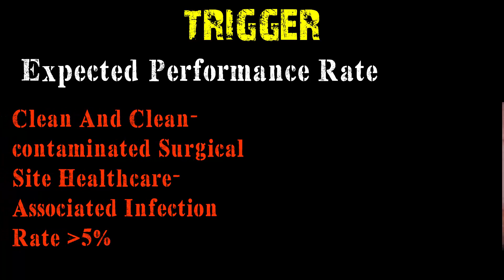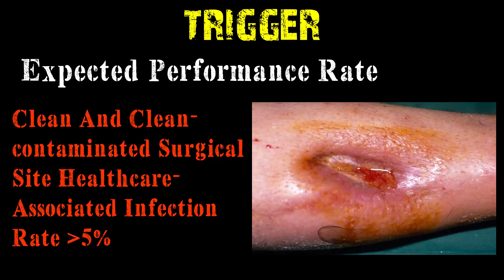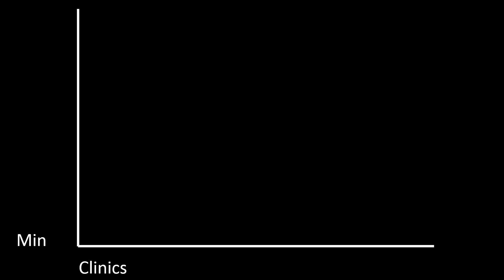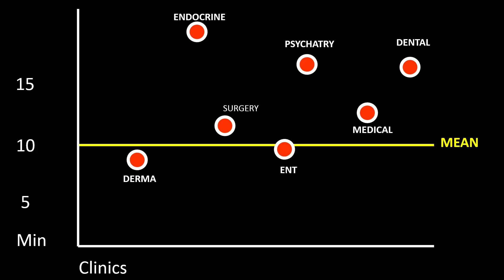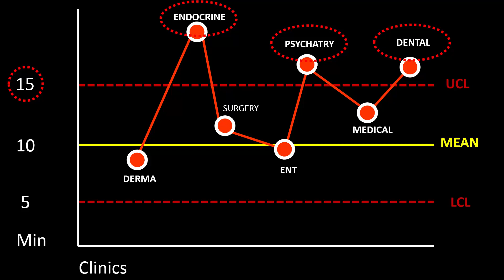8- Information Management -- Definition Terms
Quality Chapter 4 JB
Trigger